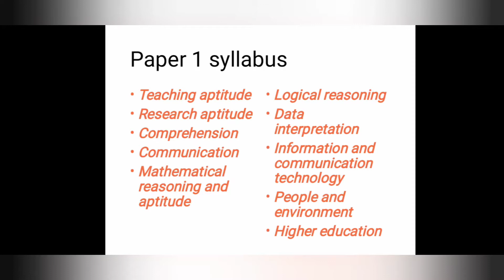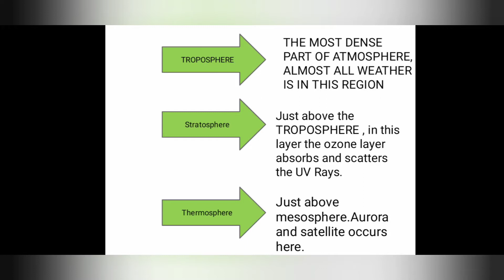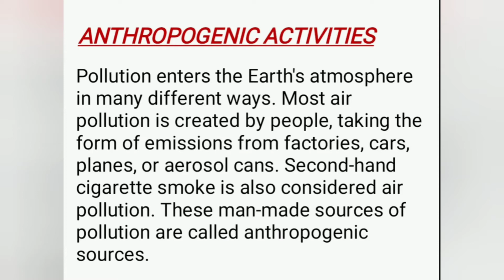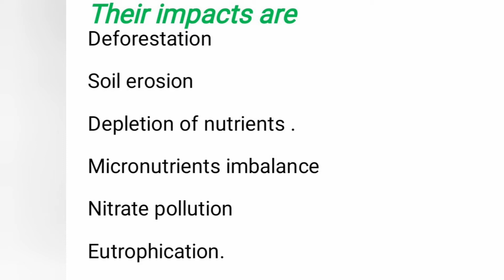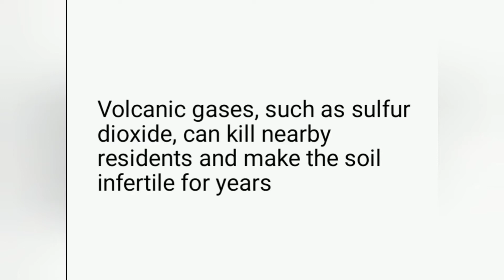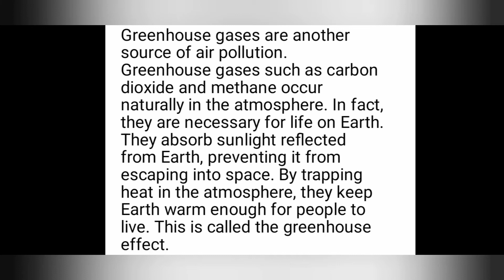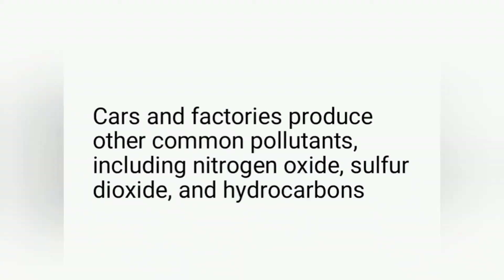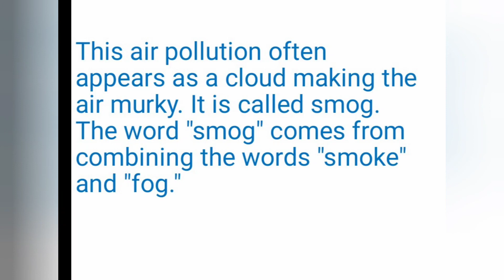Nta net paper 1 Environment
This is the important basic notes for nta net paper 1 Environment part 1